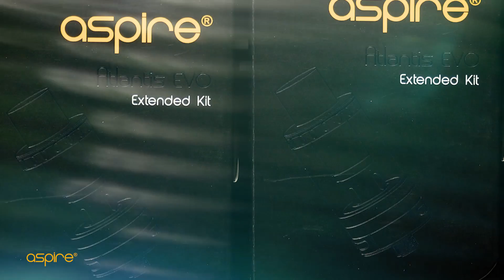EVO75 by Aspire